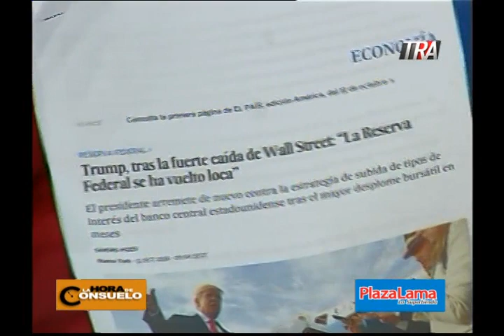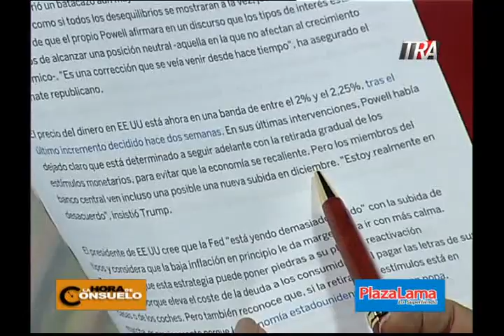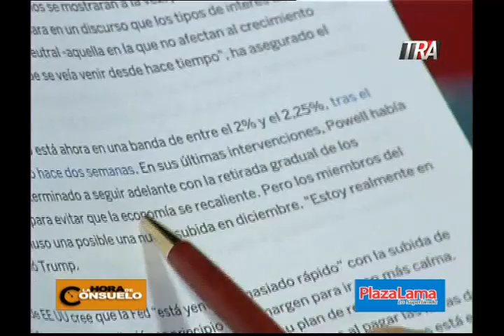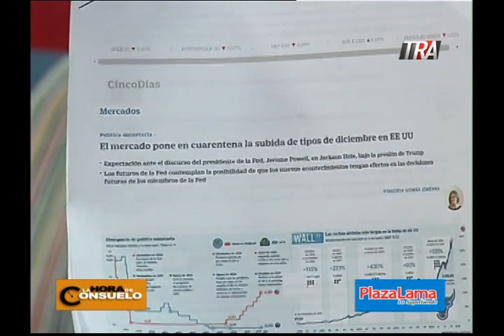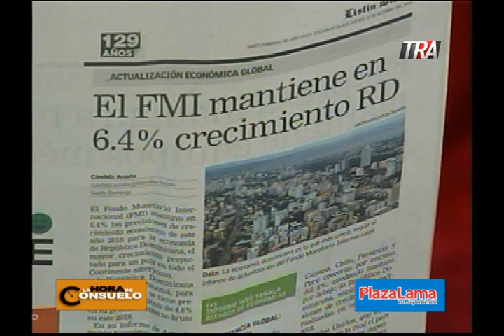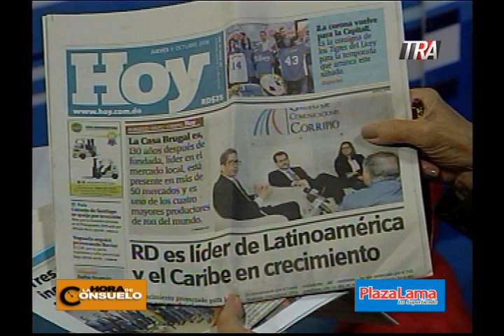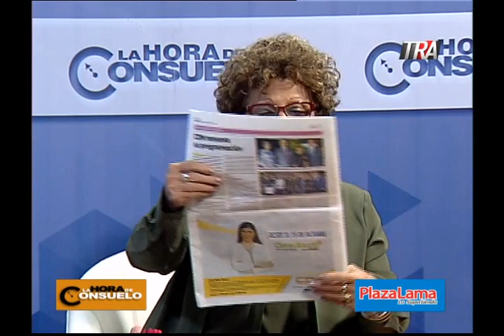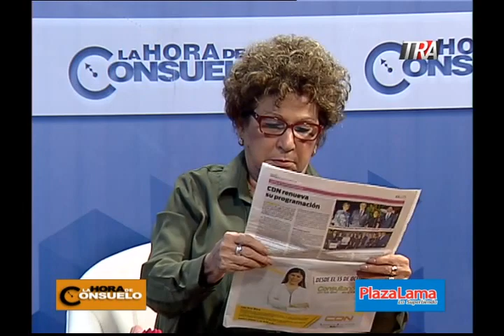La Hora de Consuelo 11-10-18